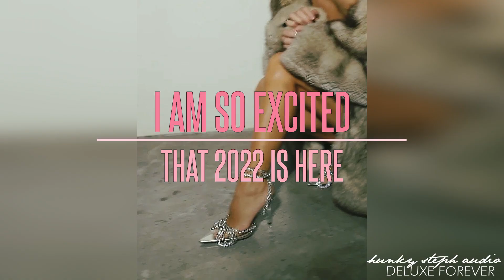2022 magic potion ● best year of your life (so far!)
hello, everyone! this one is really special. this is a sublimnal audio made with my own voice (of course!) that will help you manifest the best year of your life! 2022 better be good for all of us 🎊 i hope you enjoy it! oh and ALSO listen to this at 10%-20% volume, it’s really really powerful!!

2022 is the absolute best year of your life so far
manifest the fulfillment of all your wishes in 2022
manifest perfect health in 2022
manifest total success in all your endeavors in 2022
manifest the most wonderful vacations in 2022
manifest the most wonderful opportunities in 2022
manifest total wealth in 2022
manifest the life of your dreams in 2022
manifest all your desired possessions in 2022
manifest perfect friendships in 2022
manifest perfect connections in 2022
manifest perfect romantic relationships in 2022
manifest your heart’s desire in 2022
create the best memories in 2022
attract only pure & divine things, people, situations in 2022

𝟏. listen at a moderate volume, preferably 30-40%
𝟐. you can multi-task while listening
𝟑. do not force yourself to listen daily
𝟒. detach and know you are deserving of total, permanent results

𝟏. are made exclusively with my own voice, no robotic voices
𝟐. are extremely high quality (either 320kbps mp3, wav or flac)
𝟑. contain highly powerful affirmations at present tense, without negations
𝟒. do not contain binaurals or frequencies, unless noted in the title
𝟓. results are permanent, safe and instant
𝟔. they are infused with positive energy (call it reiki if you want) and with love, from one human to another